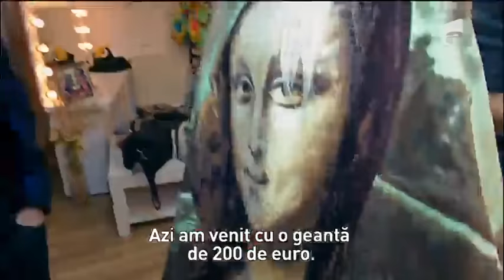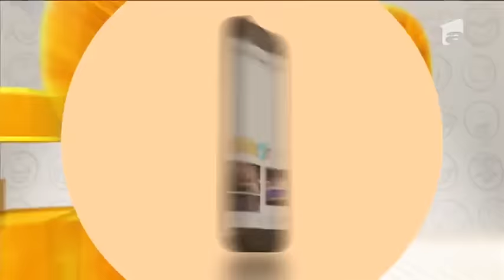iUmor - Sezon 1, Episod 8 - ediție integrală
Urmărește episodul 8 al primului sezon al celui mai iubit show de televiziune - iUmor. Concurenții acestei ediții au reușit să creeze prin prezența lor multe momente complet neașteptate pe scenă, unele chiar de un umor involuntar, care nu i-au lăsat indiferenți pe cei trei jurați, Mihai Bendeac, Delia și Cheloo.